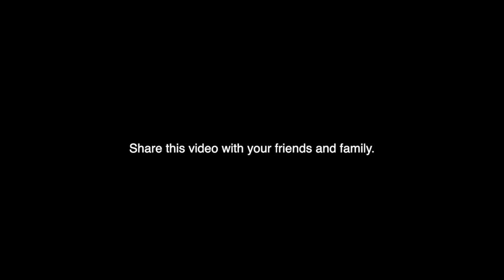Live Worship and Prayer | 16 October 2020 | Praise Generation